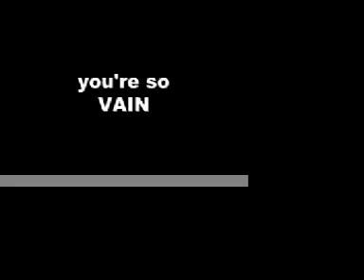ARMYMAN - EPISODE SIX - YOU'RE SO VAIN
ARMYMAN overcomes great difficulty but captures that Kodak moment.